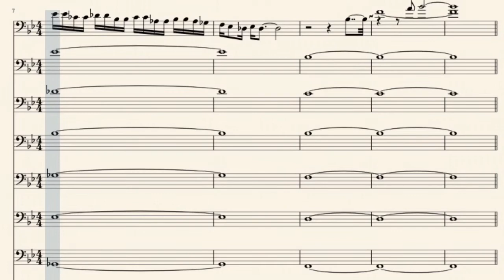BLUECOATS JAGGED LINE INTRO- Trombone sheetmusic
My arrangement of the Bluecoats 2017 show "jagged line" arranged for trombones